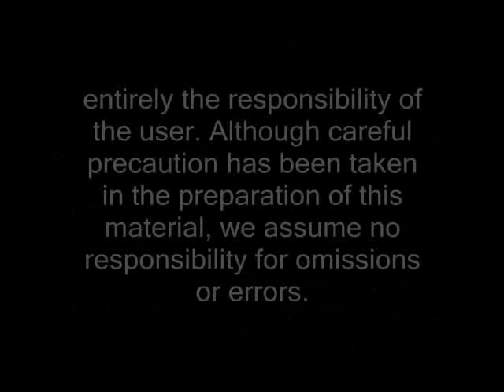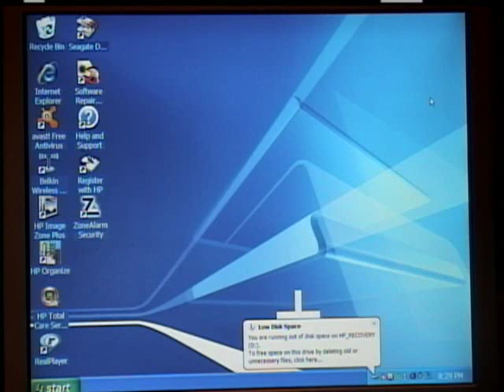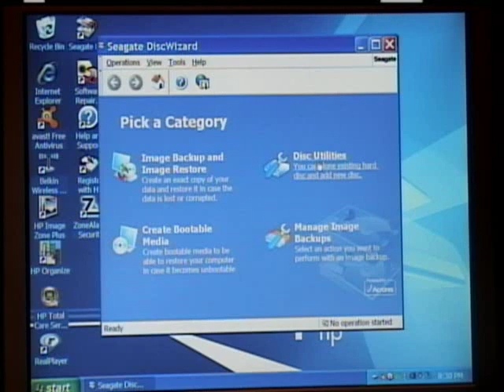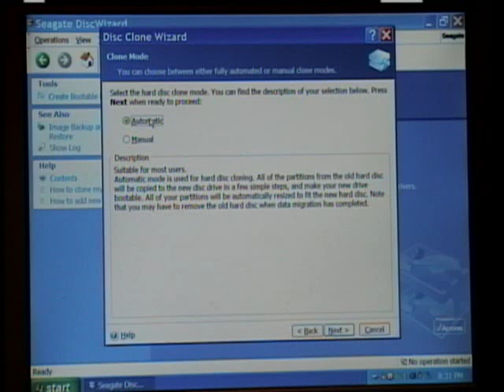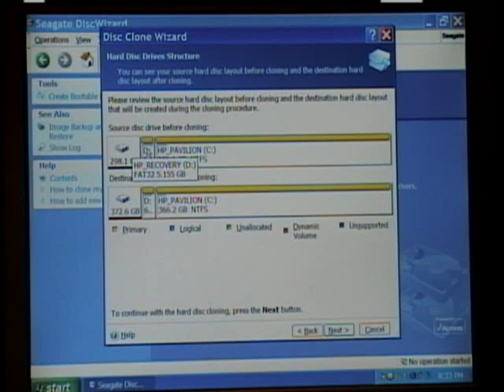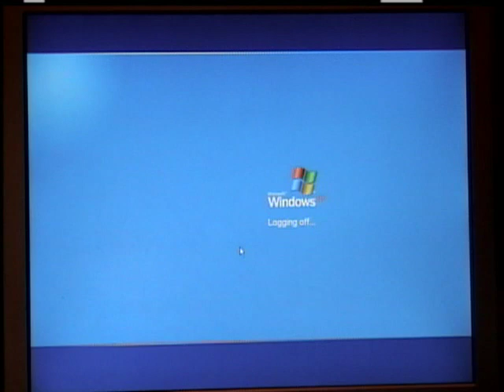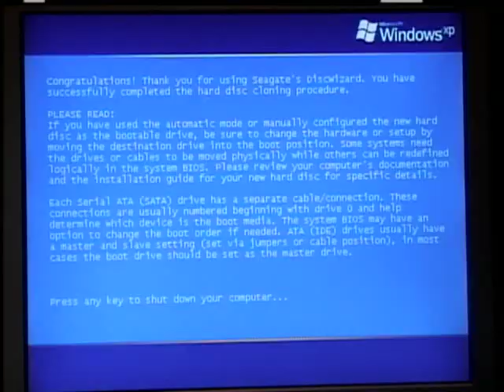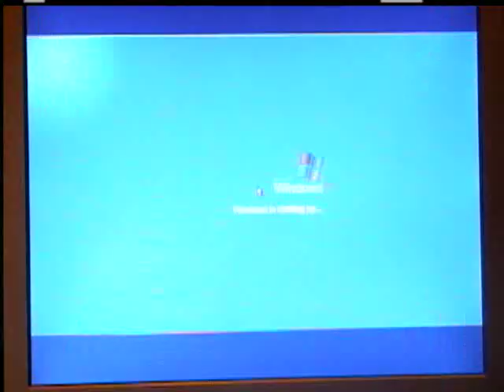Migrate the OS to your new HDD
Wanting to migrate the OS to your new HDD? I will demonstrate the process to migrate the OS to your new drive using Disc Wizard, by Seagate. HDD manufactures like Seagate and Western Digital provide there own software on their website that will migrate the OS to the new drive. NOTE: Their software will only work if the HDD is by the same Manufacture as the software.